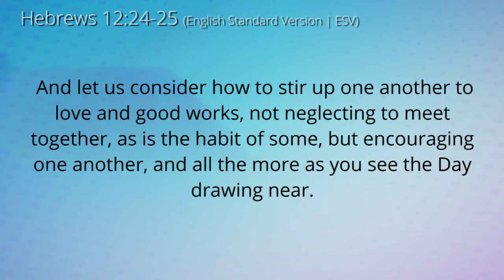How One Person Can Encourage the World - 3 Musketeers Devotional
As we continue our launch of Season 4 of Geek Devotions, Dallas takes a look at the 1993 gem, Disney's Three Musketeers. In this one, D'Artagnan must inspire the 3 Musketeers back into action. The action of this singular man saved a nation! Similarly, your taking the time to encourage those around you could change the world.

Francisco Ruiz
Adam Arciniega
Cody McGurk
Erin Straus
Andrew Markham
Paul Turner
Jacob Russel
Eric Willson
Mike Alderman

We are really excited about this new branch of Geek Devotions, keep an eye out for a new episode hopefully every Sunday afternoon.